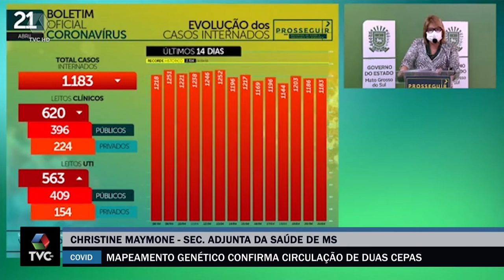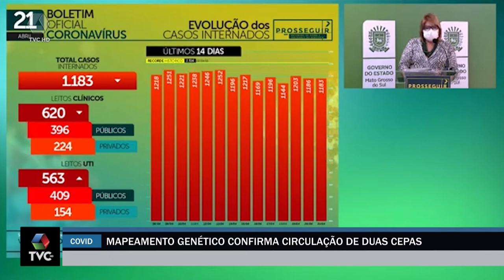Mapeameto genético confirma circulação de duas CEPAS